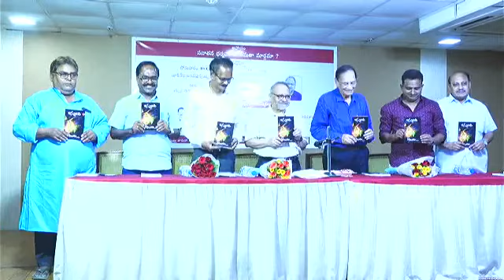సనాతన ధర్మం? సమతా ధర్మం? ఏది సమాజ వికాసానికి దోహదం చేస్తుంది?